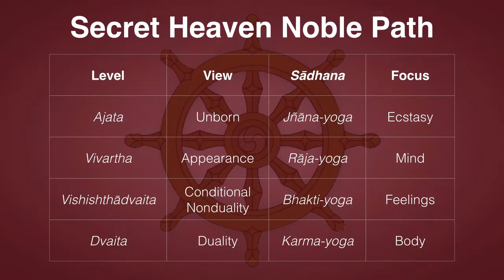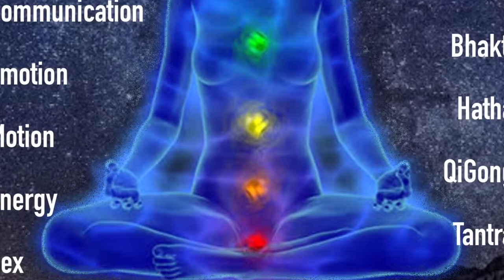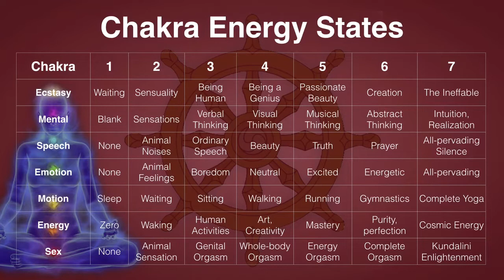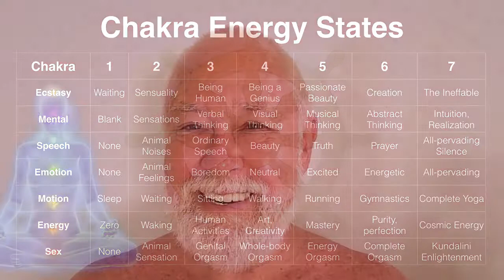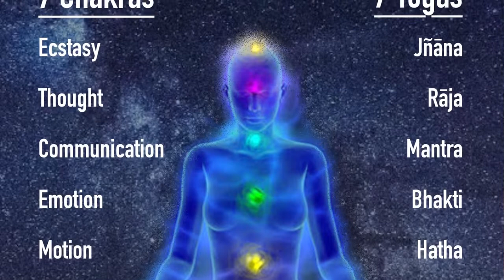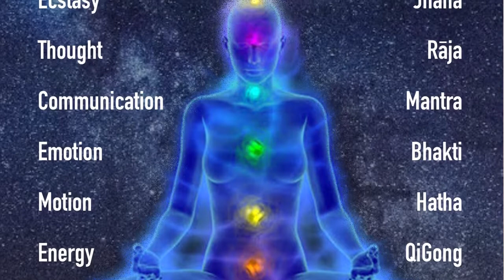Secret Heaven: Sex, Energy and Ecstasy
This series is classified Dvaita-vāda | Karma-yoga | Jagrat | Mūlādhāra-cakra
Without complete opening of the sex center, the body has insufficient energy to attain the highest states of self-realization.